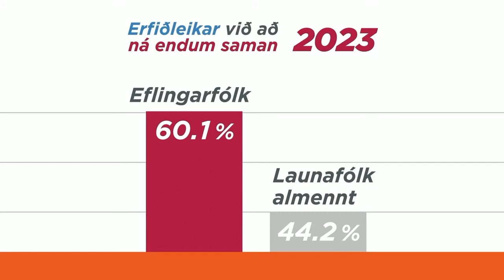Synir Egils 24. mars - Ríkisbankar, einkarekstur, pólitík, stríð og enginn friður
Bræðurnir Sigurjón Magnús og Gunnar Smári Egilssynir taka á móti gestum á pálmasunnudegi og ræða við þá um helstu fréttir og pólitíkina. Að þessi sinni koma þau Andri Snær Magnason rithöfundur og skáld, Sigríður Dögg Auðunsdóttir formaður Blaðamannafélags Íslands og Snorri Másson ritstjóri og ræða fréttir vikunnar sem einkenndust af átökum og ásökunum, framboði og eftirspurn, stríð og litlum friði. Þeir bræður munu taka stöðuna á pólitíkinni og fá síðan Hilmar Þór Hilmarsson prófessor til að fara yfir stríð í heiminum og áhrif þeirra á öryggismál og heimspólitíkina.

Vettvangur dagsins:
Andri Snær Magnason rithöfundur og skáld
Sigríður Dögg Auðunsdóttir formaður Blaðamannafélags Íslands
Snorri Másson ritstjóri

Bræður spjalla

Umfjöllun: Stríð og alþjóðamál
Hilmar Þór Hilmarsson